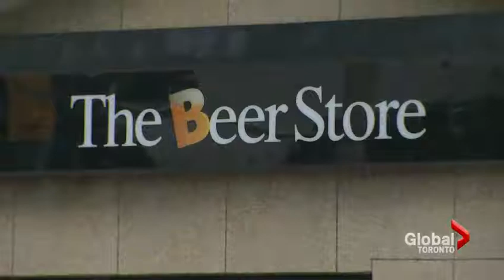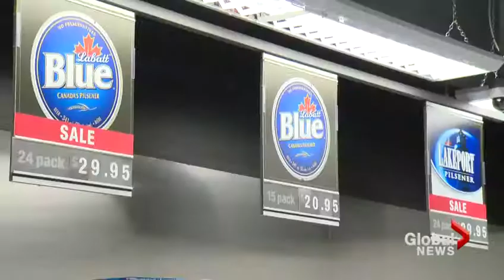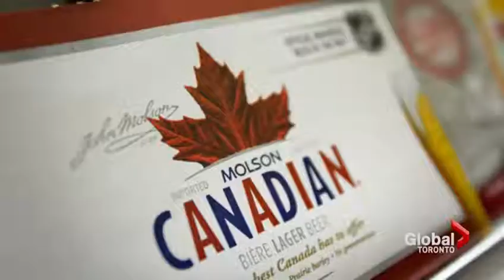The Monarch on Global News - Ontarians Believe The Beer Store Should Lose Monopoly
The Monarch's Evan Georgiades discusses the impact The Beer Store's monopoly has on craft beer availability and selection in Ontario